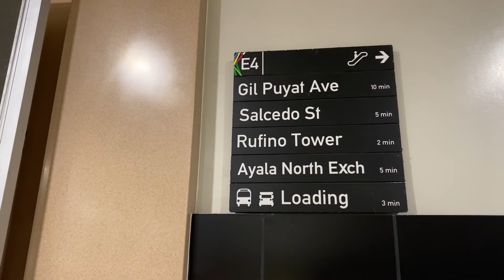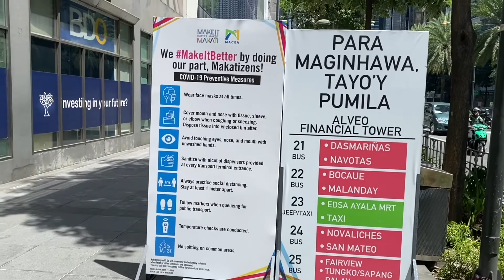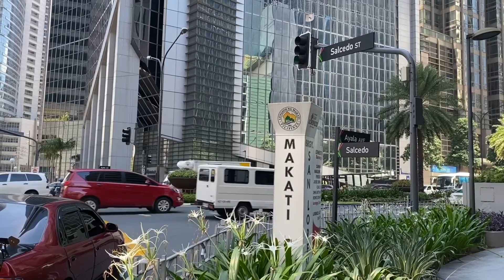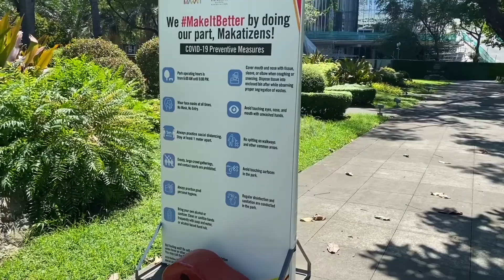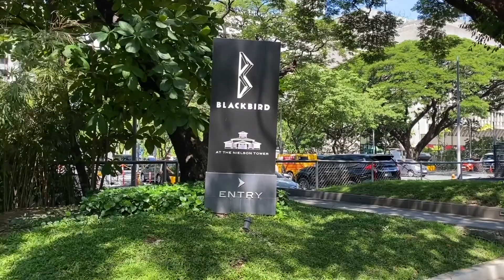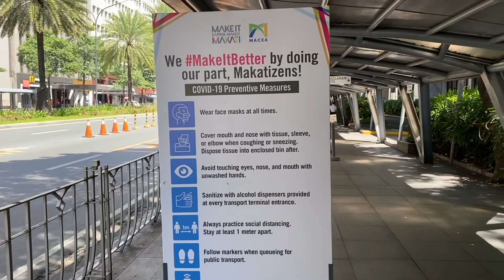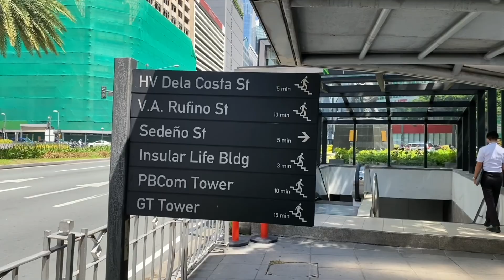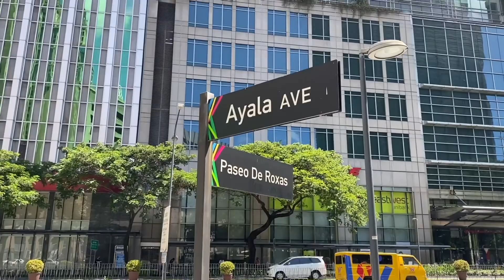MAKATI Central Business District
Is the leading financial CBD in the Philippines, is virtually the epicenter of economic activity . A premier financial hub  whose modern skyscrapers and towering landmarks have long been home to many of country's biggest business and renowned multinational companies.